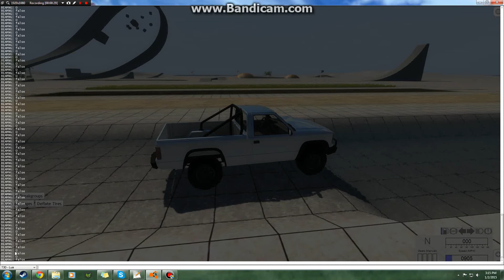More Features Mod v1.0 // BeamNG.drive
Originally called the "Better Engine Mod"